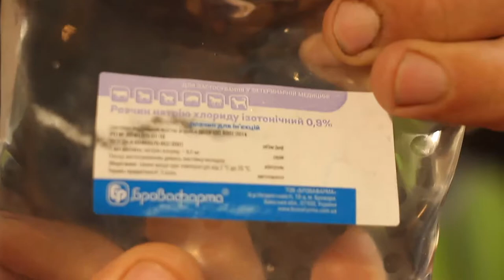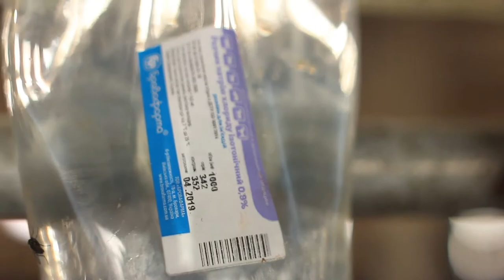Полимерные мешки для инфузионных растворов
Доктора ветеринарной медицины Вадим Прядко и Анатолий Петрук делятся первым опытом использования инфузионных растворов в мешках.
Недавно компания «Бровафарма» освоила разлив стерильных инъекционных растворов в мягкие полимерные мешки объемом 200, 500 и 1000 мл и предоставила нам несколько препаратов, чтобы мы оценили удобство их использования.
Для лечения коровы мы применяли растворы кальция хлорида 10%, кальция глюконата 20%, глюкозы 40% в пакетах по 200 мл и раствор натрия хлорида изотонический 0,9% в мешках 1000 мл.
✅ Мешки изготовлены из прозрачного медицинского ПВХ, который является нетоксичным, и снабжены портом типа Виала (Vial) — трубка с конусообразной горловиной и резиновой пробкой под алюминиевой крышкой, петелькой для подвешивания и удобного использования препарата.
✅ Мешки имеют ряд явных преимуществ: стойкие к падению, компрессионному, термическому и химическому воздействию — не вступают в контакт с препаратом. Небольшой вес по сравнению со стеклянной тарой того же объема позволяет существенно экономить на транспортировке препаратов.
✅ С мешками удобно управляться в работе.
Однако помните, что использованные мешки важно собрать и утилизировать соответствующим образом.
Берегите природу!